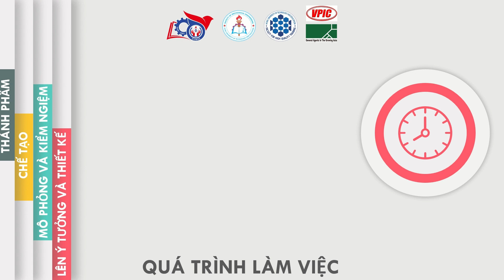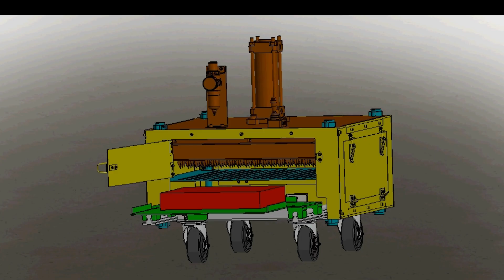DT67 -THIẾT KẾ VÀ CHẾ TẠO MÁY CHÂM BÌ HỖ TRỢ QUY TRÌNH QUAY HEO DẠNG MIẾNG